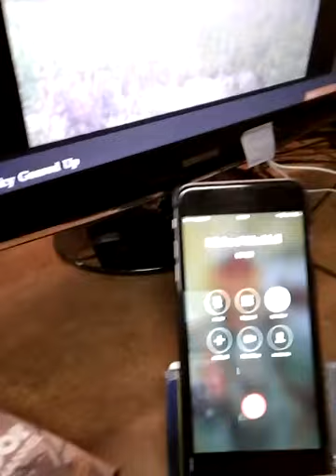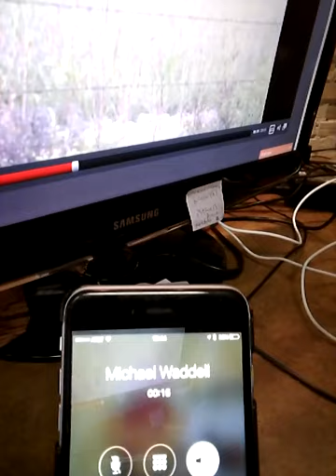Turkey Addiction Public Service Annoucement